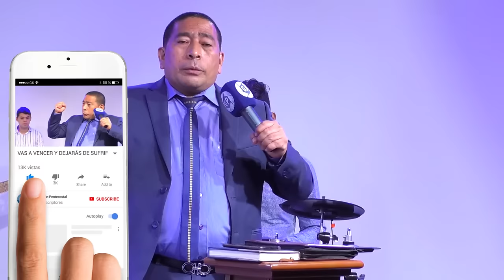VAS A VENCER Y DEJARÁS DE SUFRIR - JORGE ELIAS SIMANCA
0:00 Vas a vencer
4:40 El diablo tratará de herir tu fe
7:58 Necesitamos renovar nuestros votos de confianza
9:35 Adoración espontanea
30:46 Avanza hasta el final
32:01 ¿Quién nos separa del Señor?
34:57 Escóndete en la mano del Señor
39:33 Adoración espontanea

👇 NUESTROS CURSOS 👇
💥 CANTO
💥 PIANO
💥 GUITARRA
💥 BAJO
💥 BATERÍA
💥 PREDICACIÓN
💥 SONIDO Y GRABACIÓN
💥 PRODUCCIÓN MUSICAL
💥 CURSO BÍBLICO PARA NIÑOS

En nuestra Academia aprenderás Música Desde Cero, te enseñaremos el Método Secreto de las Academias más costosas, para que alumnos sin experiencia ni talento previo aprendan a ser unos excelentes músicos.

Aprende Música con el Mejor Equipo 🥳

🔹 Horarios Flexibles
🔹 Instructores Expertos
🔹 Para todas las edades
🔹 Precios únicos

Pregunta por la modalidad ❗PERSONALIZADA❗ donde estarás en clases privadas con el profesor, en donde tu crecimiento musical será a mayor velocidad. Tendrás la posibilidad de escoger tu horario de clases dentro de muchas opciones. Totalmente ¡GARANTIZADO!.

Tendrás la posibilidad de escoger tu horario de clases dentro de muchas opciones. Totalmente ¡GARANTIZADO!.

👉 ESTUDIA CON NOSOTROS 👈 Desde cualquier lugar del mundo donde te encuentres, puedes aprender música desde cero.

Ya son más de 3500 estudiantes que están en su proceso de aprendizaje con nosotros. Escríbenos ya mismo... ¡ÚLTIMOS CUPOS!